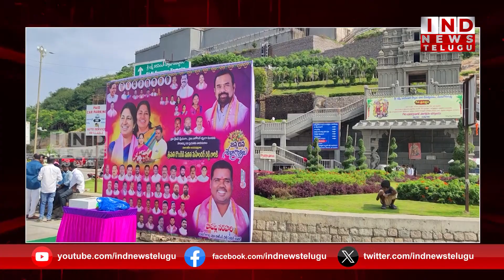ఆలేరు మాజీ ఎమ్మెల్యే గొంగిడి సునీత మహేందర్ రెడ్డి జన్మదిన వేడుకలు || Ex MLA Gongidi Sunitha